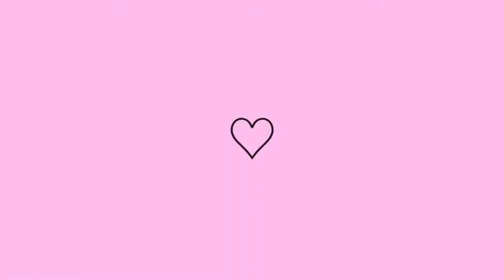COMPRAS FITNESS DA SHEIN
Primeira compra fitness da shein, espero que gostem ❤️

Conjunto cinza